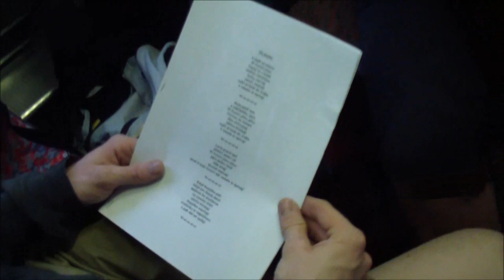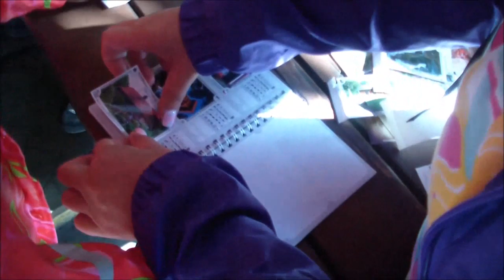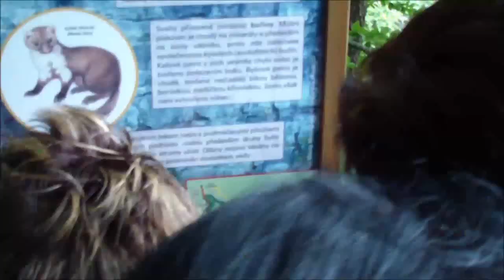Albert na cestách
Alberťáci